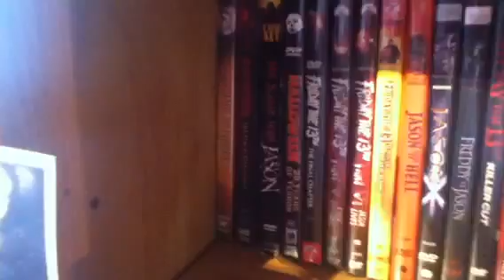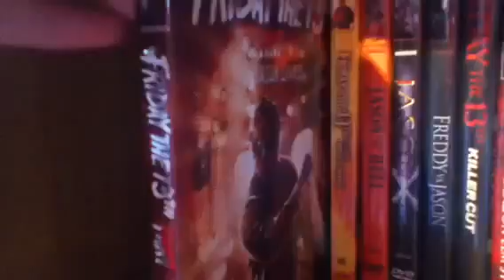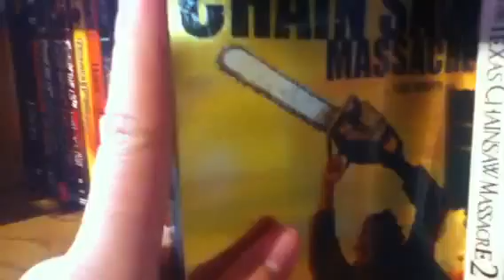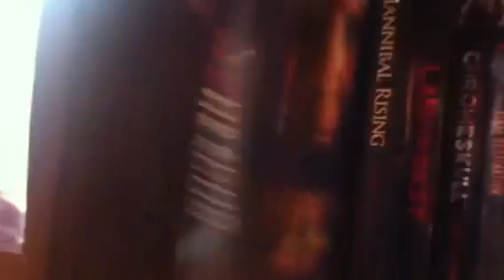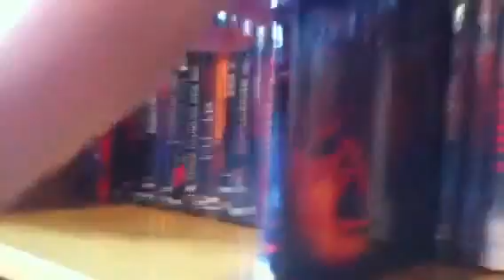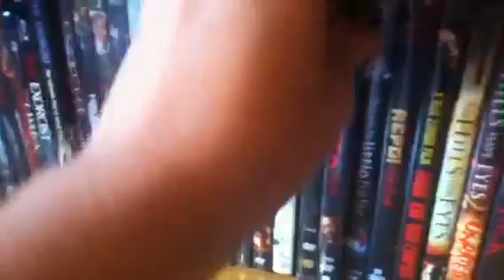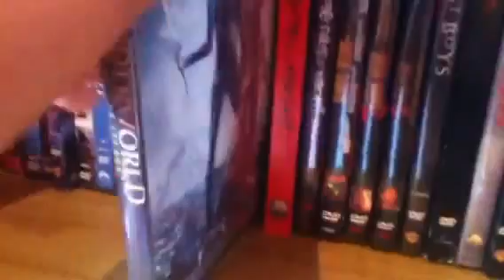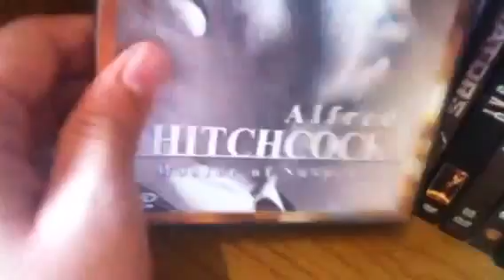My Horror DVD and a few Blu Ray's Collection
horror movies